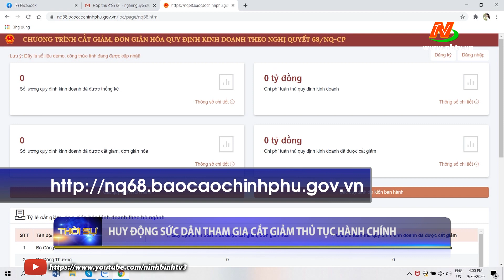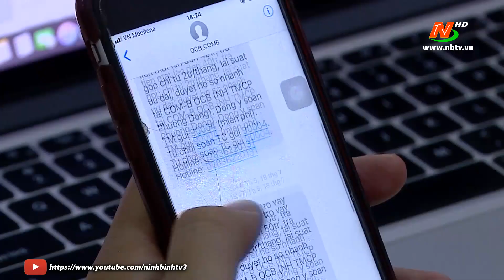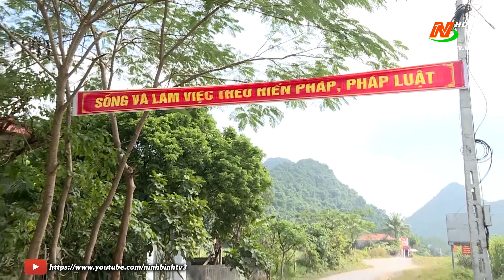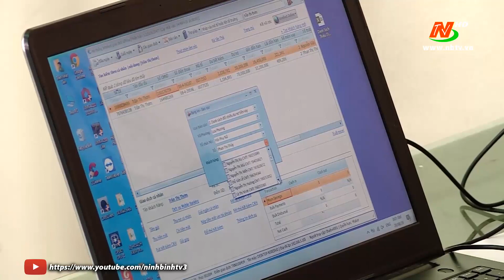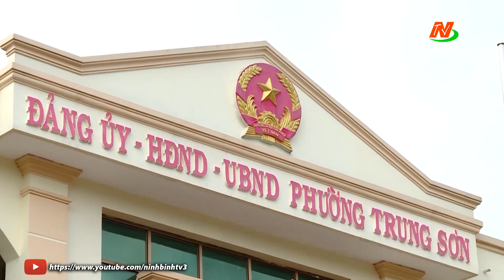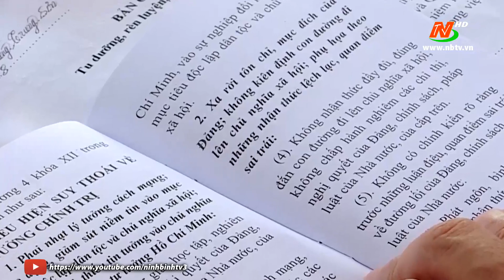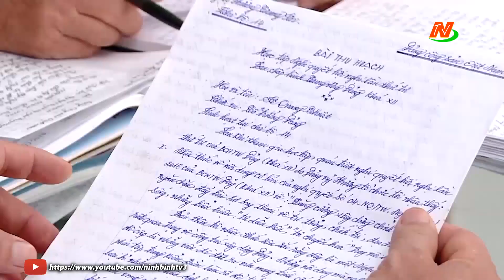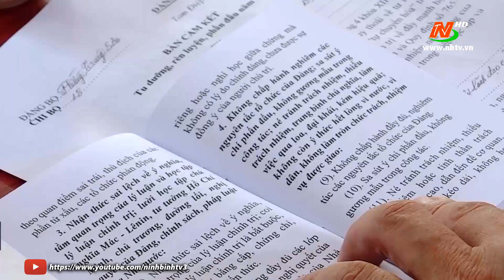Thời sự Trưa NinhBinh TV - 01/10/2020